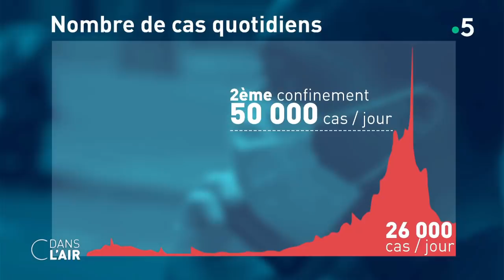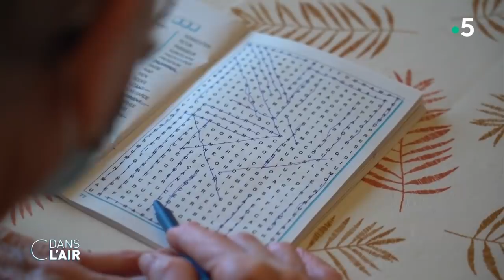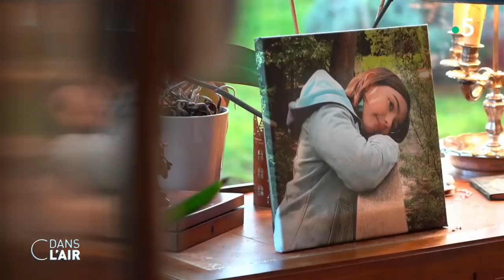Face au Covid... Le choc des générations cdanslair 04.02.2021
Être responsable collectivement pour éviter un reconfinement. Voici le nouveau mot d'ordre de l’exécutif. Après une semaine de tergiversation, et malgré les appels de la communauté scientifique, Emmanuel Macron a choisi d’écarter pour le moment l’éventualité d’un troisième confinement et d’en appeler aux Français et au respects des règles pour freiner la propagation du Covid-19 et de ses variants.

Routes, commerces et restaurants, aéroports et grands centres commerciaux … Depuis les annonces de Jean Castex vendredi dernier, les contrôles se multiplient et les sanctions tombent. Avec un même discours des autorités : ce tour de vis a pour but d’éviter le confinement. Ainsi le porte-parole du gouvernement a expliqué au micro de RTL : "Nous avons fait le choix de tout faire pour éviter un reconfinement. La contrepartie de ça, c’est évidemment que les règles actuelles, et notamment le couvre-feu à 18 heures, soient pleinement respectées", d’où "une augmentation des contrôles". "Nous avons choisi de ne pas confiner ni de limiter les déplacements. Les conséquences économiques, touristiques, sociales et sanitaires d'un confinement sont extrêmement lourdes", a déclaré pour sa part ce jeudi sur Europe 1 le ministre de l'Intérieur qui à la suite de l’allocution du Premier ministre a demandé à ses services de "faire respecter strictement l’ensemble des nouvelles règles".

De son côté, le chef du gouvernement doit tenir une nouvelle conférence de presse ce jeudi à 18 heures pour revenir sur la situation sanitaire et évoquer l'impact des mesures misent en place. "Un gros point d’étape" est notamment attendu sur le télétravail, "outil essentiel pour éviter le reconfinement", alors qu’une étude montre une "érosion de la pratique" au mois de janvier. En outre, cette conférence de presse à quelques jours du début des vacances d’hiver, samedi pour la zone A, sera l’occasion d’un nouvel appel à la mobilisation et à la responsabilité des Français, avec toujours en toile de fond la menace d’un durcissement des mesures en cas d’aggravation de la pandémie.

Selon les derniers chiffres de Santé publique France, l’épidémie de Covid-19 demeure à un niveau élevé dans l’Hexagone, avec 26 362 nouvelles contaminations et 357 décès en 24 heures. Par ailleurs, 27.955 personnes sont actuellement hospitalisées en raison d'une infection au Covid-19, dont 3277 en réanimation (ce qui représente 275 admissions de plus en 24 heures).

L'enjeu est donc d'éviter une flambée des cas liée au variant britannique, comme cela a pu être observé chez certains voisins européens. Mais la France peut-elle éviter un reconfinement ? Pour l’exécutif, le confinement n'est "pas une fatalité" d’autant qu’il a des conséquences économiques et psychologiques très lourdes notamment chez les jeunes qui se sentent pour beaucoup "abandonnés" et "sacrifiés" par le gouvernement depuis le début de la crise.

Un raisonnement qui gagne également d’autres pays en Europe. Ainsi après avoir opté pour un confinement drastique pendant les fêtes de fin d’année, l'Italie vient d’autoriser la réouverture des bars et des restaurants jusqu'à 18 heures dans de nombreuses régions. Les musées peuvent également rouvrir leur porte. En revanche, le couvre-feu reste en vigueur sur tout le territoire national de 22 h à 5 h du matin et il est toujours impossible de sortir de sa région, ce au moins jusqu'au 15 février. En Espagne, où les contagions sont en hausse vertigineuse, le gouvernement se refuse lui aussi pour le moment à imposer de nouveau un confinement, alors que le pays est déjà touché par une grave crise économique et un chômage à 16 %. Le premier confinement a été catastrophique pour l’économie espagnole et pour nombre d’économistes la péninsule ibérique n’a plus les capacités financières pour se permettre un nouveau confinement généralisé.
Alors est-ce la fin du quoi qu’il en coûte ? Les jeunes et les personnes âgées sont-ils les sacrifiés du Covid ?

Invités :

- Christophe Barbier, éditorialiste politique
- Jérôme Fourquet, directeur du département Opinion de l'institut de sondages IFOP
- Sophie Aurenche, journaliste-RTL